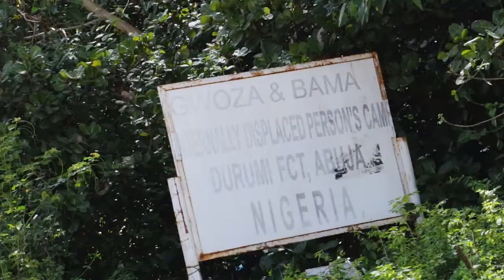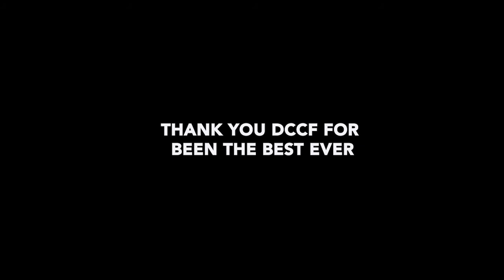IDPs CAMP GWOZA MEDICAL AND MEALS OUTREACH | DCCF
There are a lot of Internally Displaced Persons in Nigeria and many happen to be living in the Federal Capital Territory Abuja.
Divine Comfort Charity Foundation has made it a duty to visit the children there often and this is one one the major outreaches.